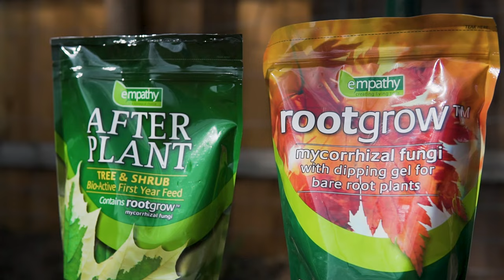How to plant a Laurel Hedge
Watch our quick demonstration on How to plant a Laurel Hedge.

For high quality UK grown Laurel Hedging head over to our website. We have a wide range including Cherry Laurel, Portuguese Laurel, Compact Laurel, Upright Laurel and Sweet Bay Laurel.